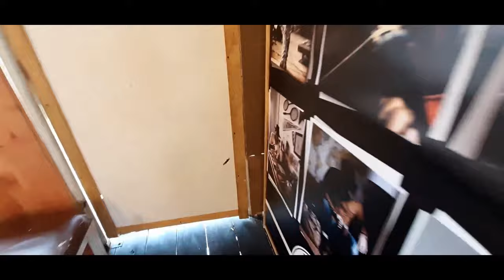DECOR Ruangan BARBER & COFFEE shop DIY wood